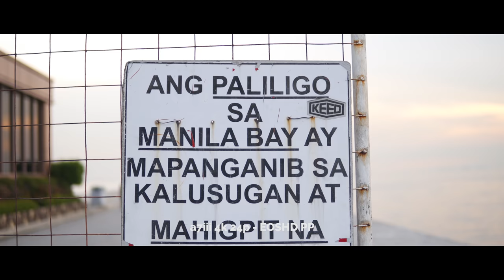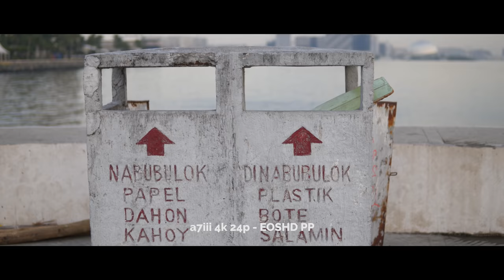Is the new sony A7iii, the right camera for you?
Here is my first impression and take on the new a7iii from sony.

This is not a technical review but an opinion if this is the right camera for you.

Shot on a7iii at 4k